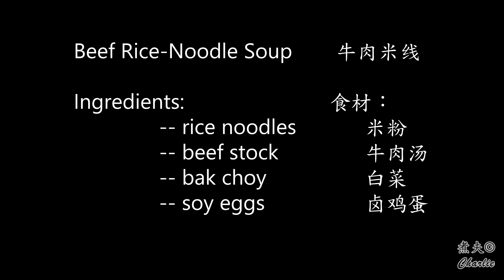牛肉米线 / Beef Rice-Noodle Soup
用昨天做的酱牛肉汁做底，加上酱牛肉片，卤鸡蛋，一点白菜，一碗牛肉米线搞定。

Beef Rice-Noodle Soup    牛肉米线

Ingredients:       食材：
 -- rice noodles       米粉
 -- beef stock       牛肉汤
 -- bak choy       白菜
 -- soy eggs       卤鸡蛋